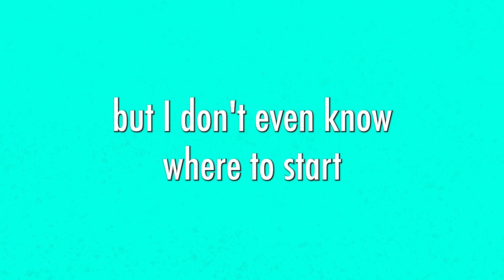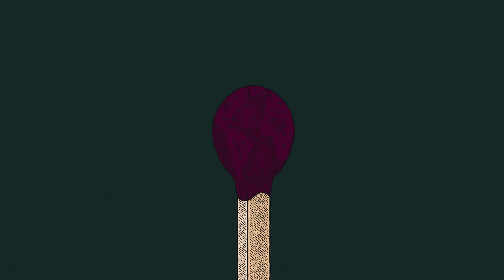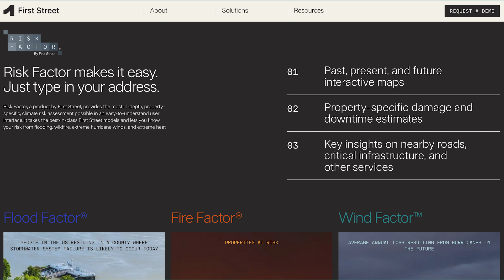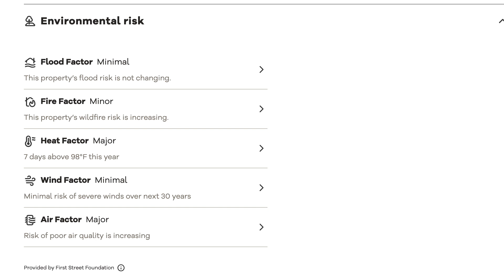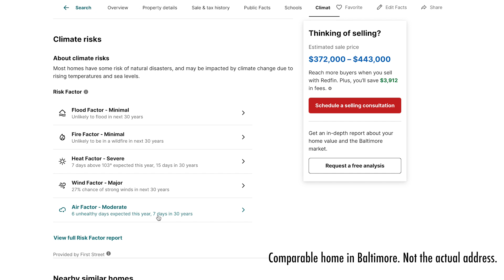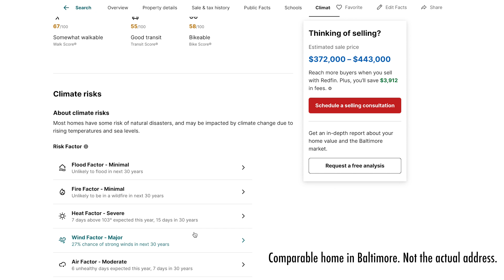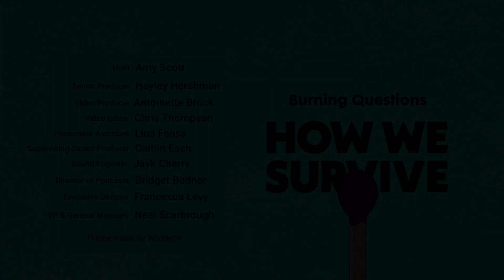How to Find Climate Safe Neighborhoods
“How We Survive” listener Anna wants to know:  Where should I live? Every now and then I look at maps and try to determine the safest place to live, but I don't even know where to start when it comes to evaluating climate risks.  In this episode of Burning Questions, Amy talks with Marketplace’s climate reporter Samantha Fields about the practical tools buyers and renters can use to figure out how to find climate resilient places to live.